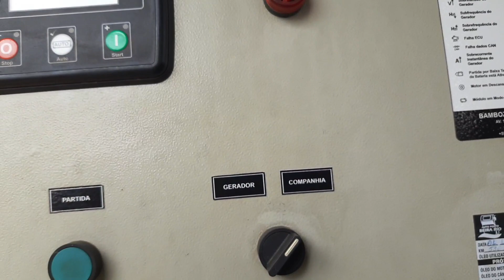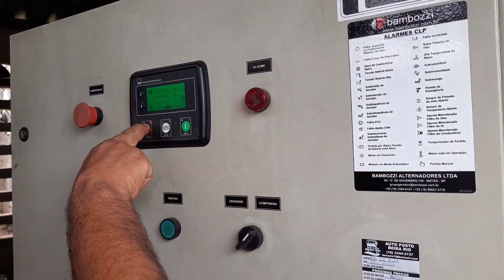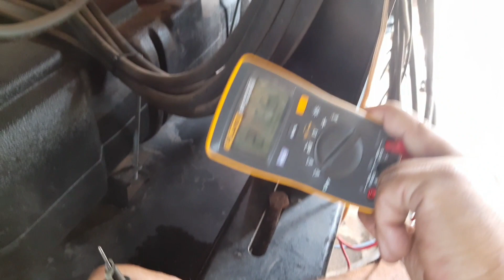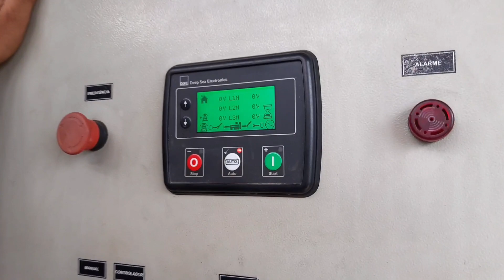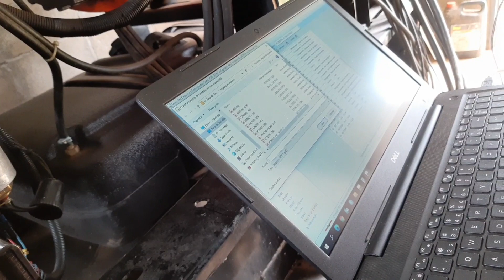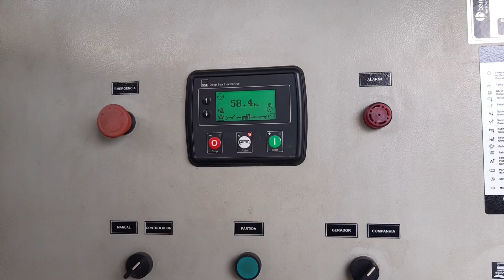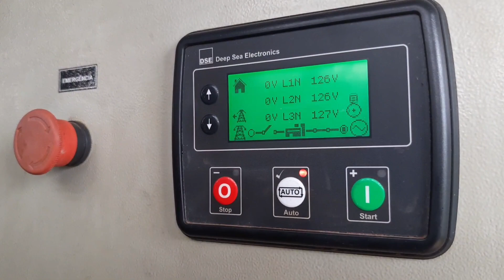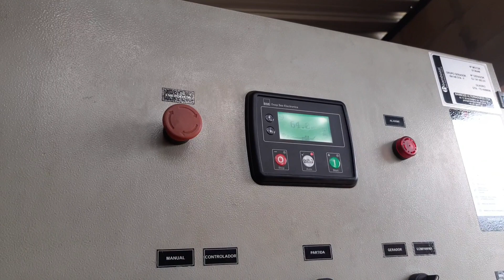gerador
gerador da granja deu defeito